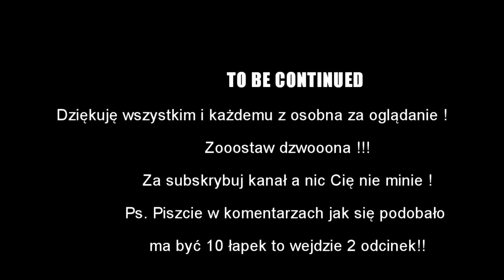Informacje o przenosinach na twitch.tv i pierwszy odcinek z serii Anno 1800 #1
Zapraszam Was dzisiaj na PIERWSZY odcinek z serii ANNO 1800 , na wstępie odcinka poruszam kwestię przenosin na Twitch.tv z YouTube bo przez jakiś czas już nie ma transmisji na żywo na YT i tu przekazuję Wam część informacji o nadchodzących zmianach. W komentarzach piszcie czy się podoba odcinek z Anno 1800 i pamiętajcie ma być 10 łapek i w tedy wrzucę 2 odcinek!